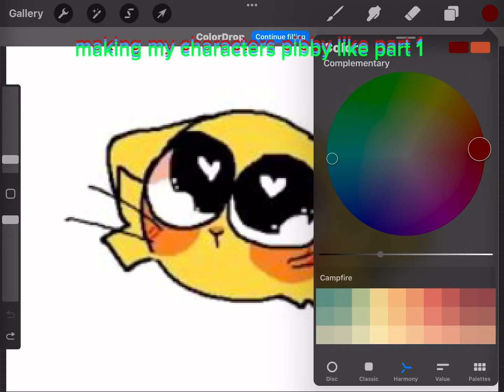making my characters pibby part 1!